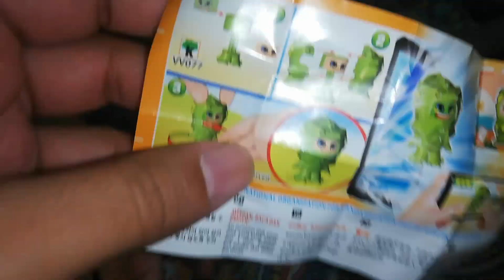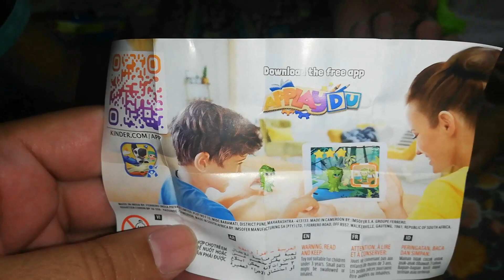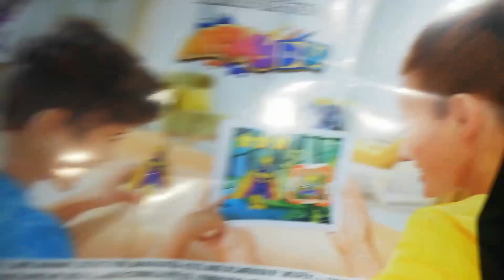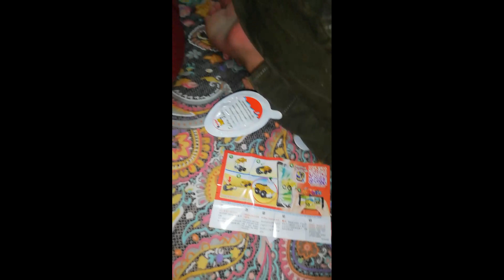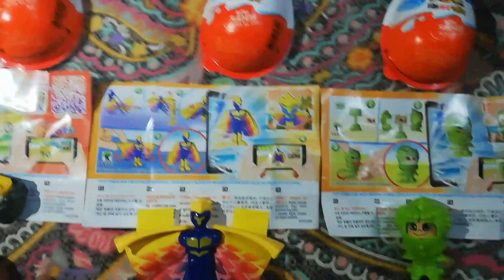Kinder Joy opening